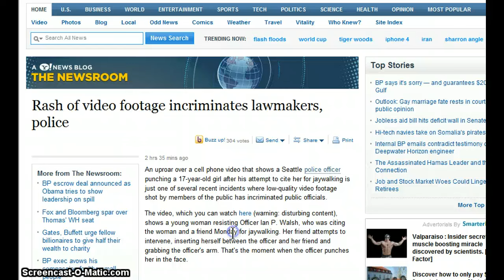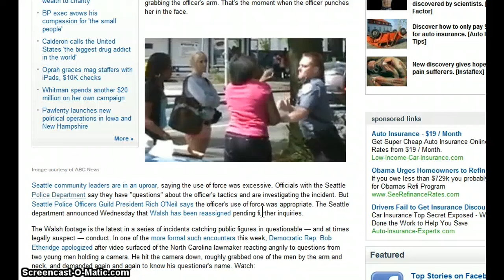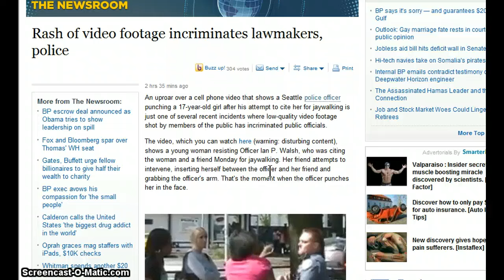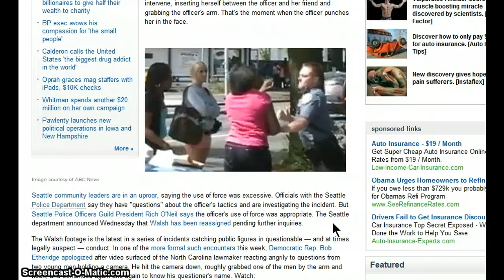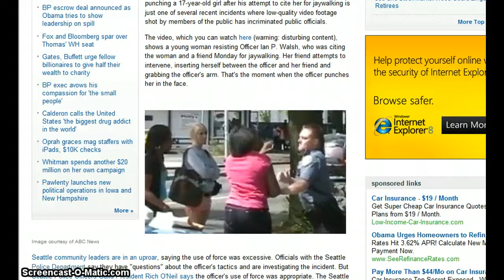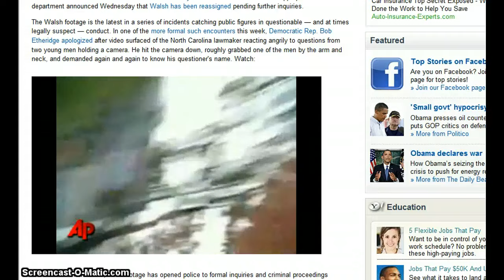Global Government News- Girl Punched in the Face by Seattle Police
An uproar over a cell phone video that shows a Seattle police officer punching a 17-year-old girl after his attempt to cite her for jaywalking is just one of several recent incidents where low-quality video footage shot by members of the public has incriminated public officials.

The video, which you can watch here (warning: disturbing content), shows a young woman resisting Officer Ian P. Walsh, who was citing the woman and a friend Monday for jaywalking. Her friend attempts to intervene, inserting herself between the officer and her friend and grabbing the officer's arm. That's the moment when the officer punches her in the face.

Seattle community leaders are in an uproar, saying the use of force was excessive. Officials with the Seattle Police Department say they have "questions" about the officer's tactics and are investigating the incident. But Seattle Police Officers Guild President Rich O'Neil says the officer's use of force was appropriate. The Seattle department announced Wednesday that Walsh has been reassigned pending further inquiries.

The Walsh footage is the latest in a series of incidents catching public figures in questionable — and at times legally suspect — conduct. In one of the more formal such encounters this week, Democratic Rep. Bob Etheridge apologized after video surfaced of the North Carolina lawmaker reacting angrily to questions from two young men holding a camera. He hit the camera down, roughly grabbed one of the men by the arm and neck, and demanded again and again to know his questioner's name